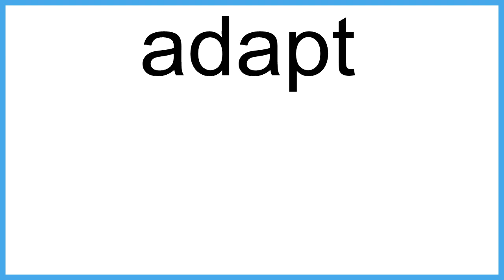adapt The New English Dictionary meaning | Vocabulary for Kids | Children's Dictionary